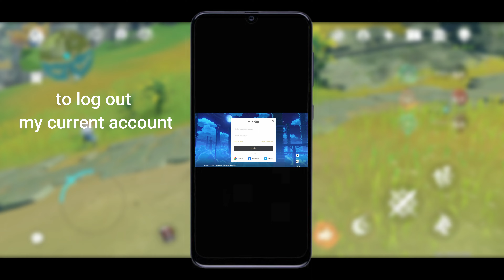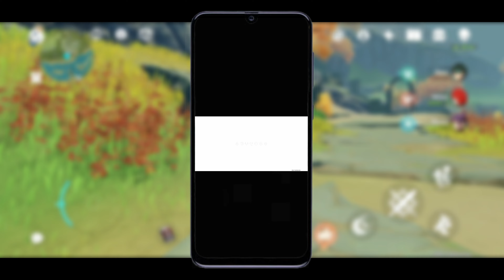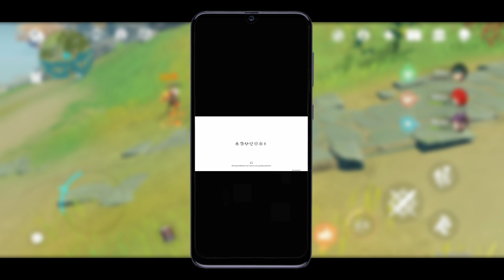QUICK Genshin Impact LOGIN FREEZE and CRASHING Bug EASY FIX (Mobile)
I will show you how easy it is to fix a freeze bug on your mobile phone while starting Genshin Impact mobile.
After trying everything I came to this solution. Every time I can't log in (well, whatever) I take these steps and the bug is fixed ;-)

I hope it will help you if you have the same problem!